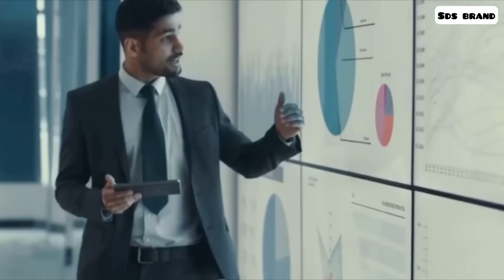कश्मीर के बारे मे पाकिस्तान की अवाम कितना जानती है ? | PAKISTANI PUBLIC REACTION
This video has been made to show the truth in which we have given our full research and time. So that with complete facts and proofs, the youth of the country get knowledge and the real truth can be known.

 note: some music, pictures , And Video Clips Used In This Video Belongs To The Respected Owners

MY GADGETS:

BOYA MIC

IPHONE 13

VIDEO QUARIES:

 Pakistani News on India latest
 Pakistani News on India latest today
 Hindustan Special
 Pak media on india cricket
 Pak media on rohit sharma
 pak media angry on india
 Pak Media Crying
 Pakistan Media
 Pak Media Reaction on India latest today
 Pakistan Media Reaction on India latest
 Pakistan Media Reaction on India latest today